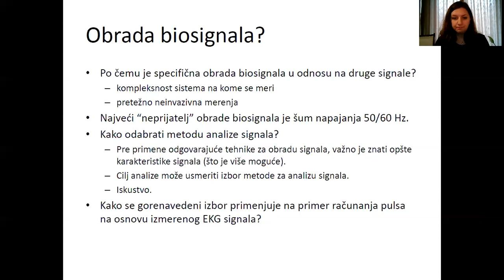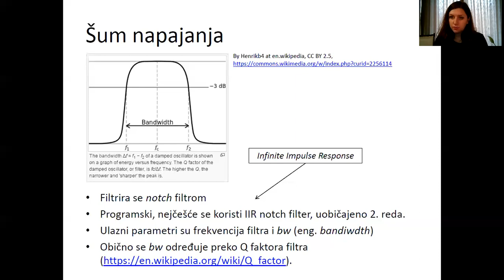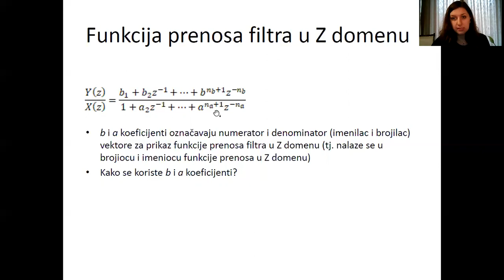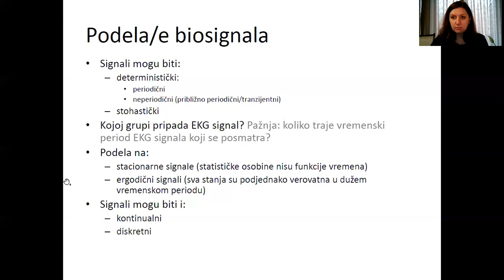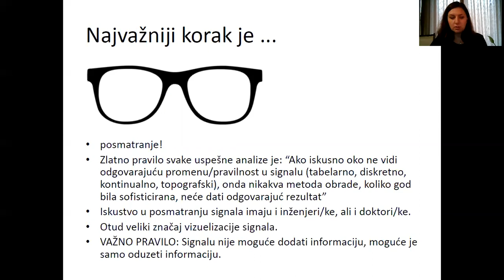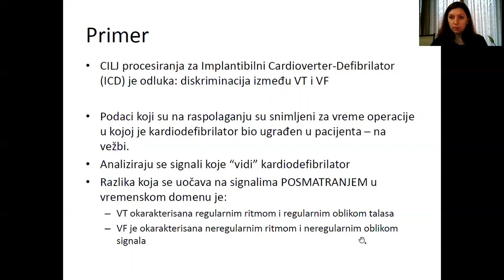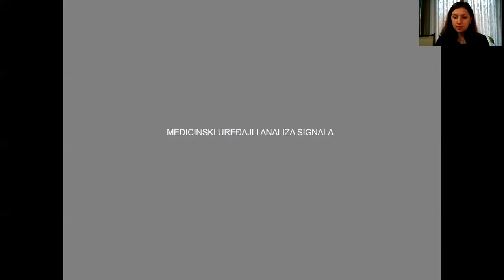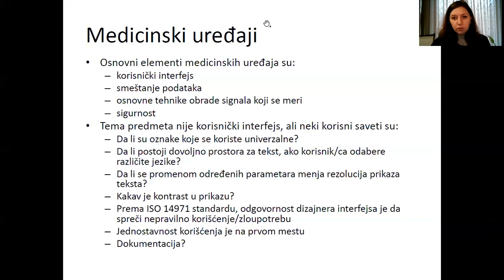MAS - Uvodno predavanje, čas 2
Drugi čas Uvodnog predavanja iz predmeta Metode analize elektrofizioloških signala (13E054MAS, na Elektrotehničkom fakultetu Univerziteta u Beogradu koji je održan 12. oktobra 2020. godine.